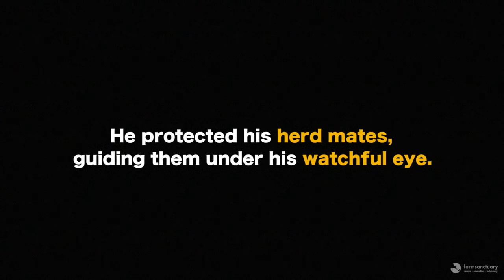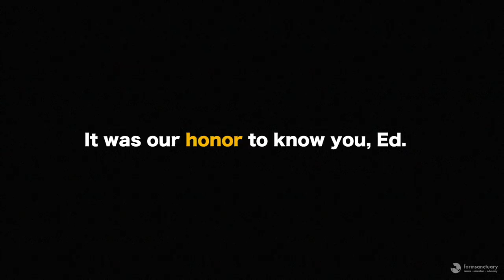Mr. Ed Tribute film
For nearly 10 years, Mr. Ed was the leader of the cattle herd at Farm Sanctuary's Southern California Shelter. When we met Ed nine years ago, he towered over everyone in the herd. All of the boys were younger and not yet fully grown. And Ed was larger — larger than life, it seemed. At his prime, he weighed in at more than 2,500 pounds of pure, beautiful muscle mass, topped off with a crown of massive horns. To the younger boys in the herd, Ed was everything: their protector, their groomer, their mentor, their friend, a benevolent leader who they followed without hesitation. Ed acted toward them in the gentlest of ways; though he could have led with force using his substantial horns, he instead led with a gentle touch, nudging his herdmates in one direction or another.
In the beginning, Ed was not as gentle with his human caregivers. He never acted aggressively toward anyone, but he gave humans a wide berth, wary of our every move. Though we’ll never know the exact abuses he suffered in his first 10 years or so, we know that he suffered abuses because of the many scars all over his body and his standoffish nature toward us. Ed was rescued from a small cockfighting breeding operation, which also kept him and five other American Brahman cattle in tight confines. For whatever purposes he was being kept on the property, he was not treated well and thus, understandably, did not trust humans.
Over many years of watching us dutifully care for his friends, Ed decided to trust us.  let us know that he, too, wanted to be petted and caressed, and we dutifully obliged. With every caress, he settled into loving us and allowing us to love him more. He would approach us and bend his head down to allow to pet behind his hump.
One of the greatest joys we’ve experienced in this life is having been allowed to know and love Mr. Ed. Remembers former Shelter Manager Alicia Pell, “Every time this gentle giant approached me and stopped on a dime in front of me, lowering his head to receive pets, my heart skipped a beat; I was endlessly enchanted by his poise, grace, and kindness.”
As Ed aged, he lost some of his muscle mass and slowed down considerably due to degenerative arthritis. His pain was managed with medication and topical treatments, and he especially loved the daily massages of topical anti-inflammatory ointment into his aching joints. He would lean into having the cream massaged into his neck, closing his eyes and moaning with content. The caregivers enjoyed the special and private moments they experienced providing him comfort seemingly as much as he enjoyed receiving the relief. His daily care ritual also included receiving supplemental feed to help him maintain his weight. Every day, Ed heeded the calls to come for his special feed and ambled over to receive it, nodding to his caregivers in thanks for the extra love and attention.
Losing Mr. Ed has not only changed the dynamic of cattle herd;  it’s changed the fabric of the entire sanctuary.  Mr. Ed was not only the leader of the cattle; he was the leader of humans here, too. His presence reminded us all of how transformative love can be for even the most downtrodden and abused animals. Ed was a majestic, fantastical beast who touched everyone he allowed into his life; it was a great honor to consider him a friend. We will miss him greatly.

Learn more about Farm Sanctuary, our rescued animal ambassadors, and the important work we do at farmsanctuary.org